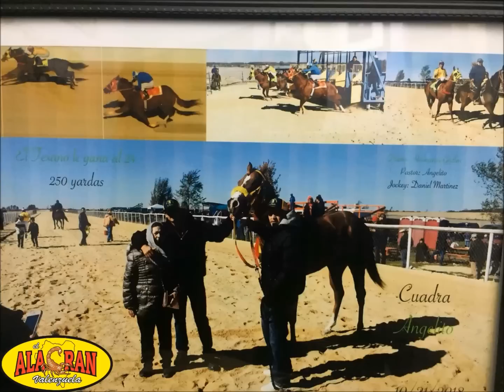EL TEXANO OMAR EL ALACRAN VALENZUELA CORRIDOS 2018 " ESTRENO"